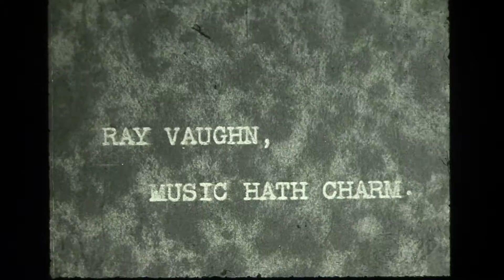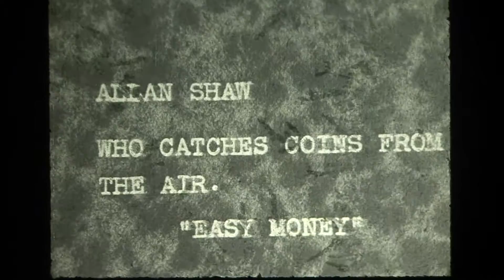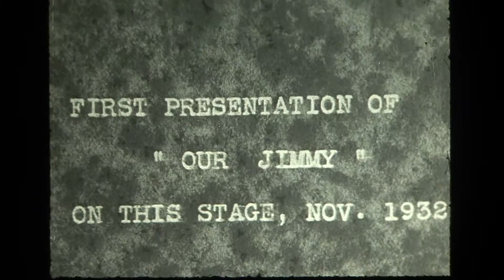Children's Matinée at the His Majesty's Theatre, Montreal, 1931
16mm film. Transfer by Vidéomédia.

Spectacle pour enfants au théâtre His Majesty's de Montréal, 1931. Film 16mm. Transfert par Vidéomédia.